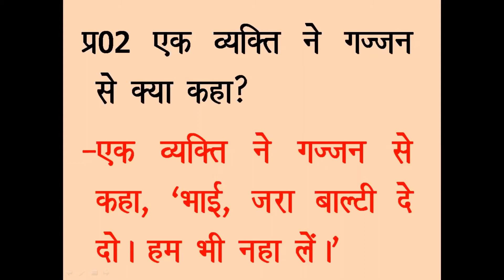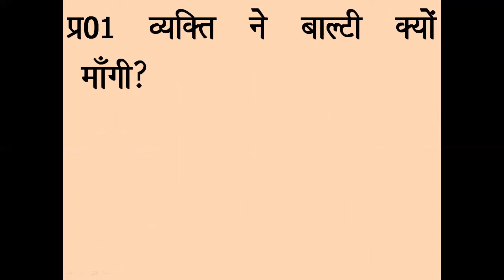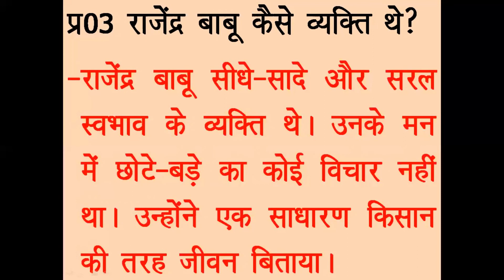पाठ-5 राजेंद्र बाबू | Ques-Ans | Class-3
मौखिक and लिखित प्रश्न उत्तर of Ch-5 राजेंद्र बाबू from गुंजन हिंदी पाठमाला 3 for class 3 students.
Rajendra Babu from gunjan class 3.